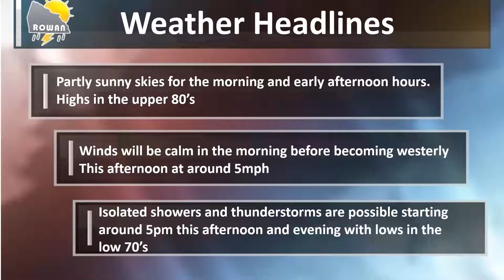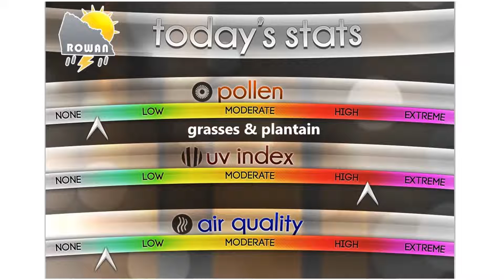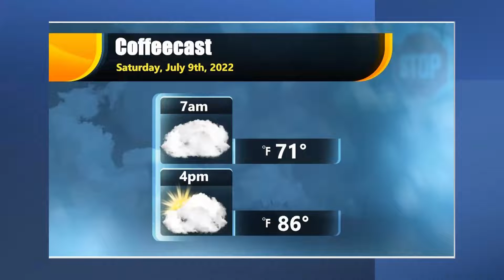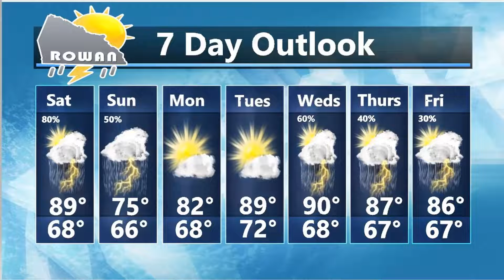Saturday Weather Forecast Update 7/9/2022